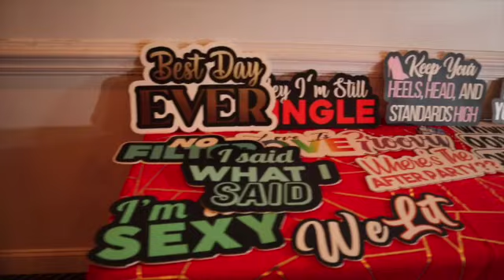VLOGMAS Dec 9th and 10th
Here is VLOGMAS Dec 9th and 10th
Handyman work
Going out
Holiday parties.

/// Equipment Used ///
Canon EDS M50